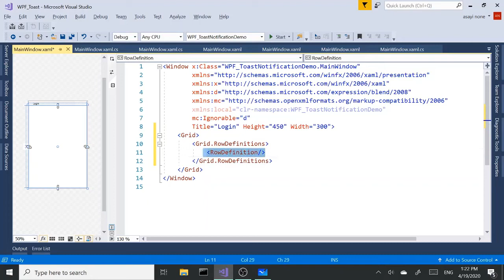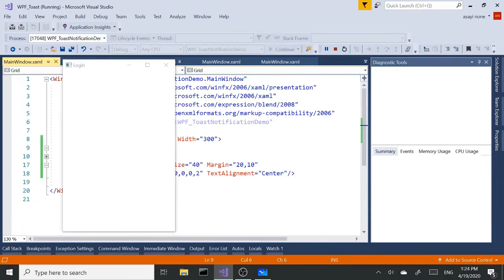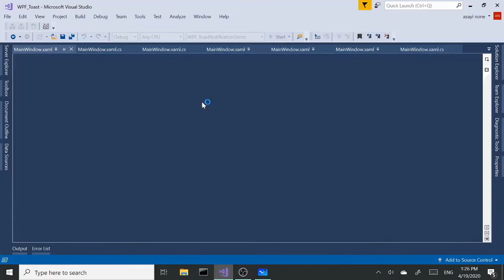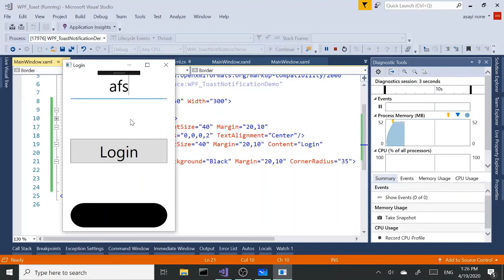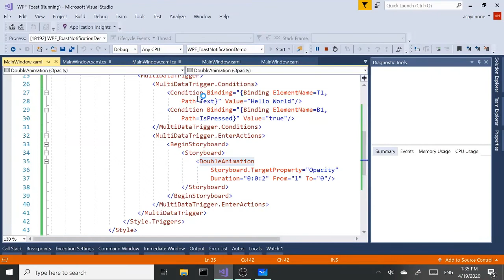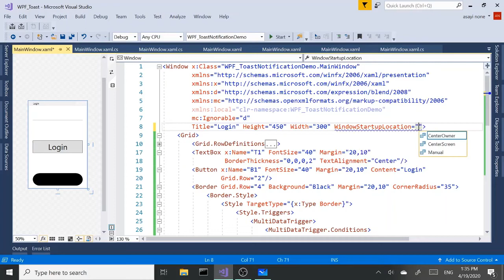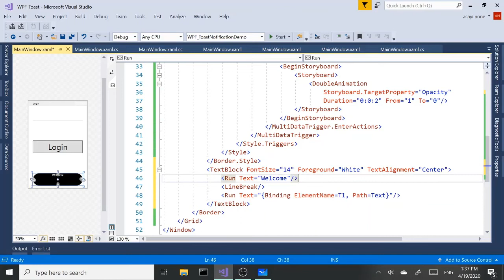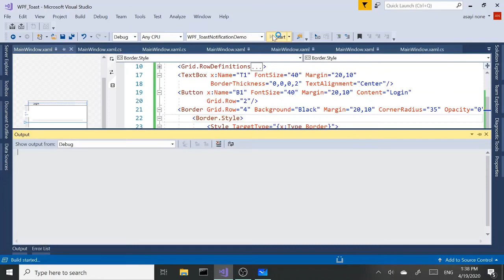WPF Simple Toast Notifications Using Syles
In this demo we're using Styles to create simple Android style notifications. Withing the style we're making use of MultiDataTriggers (multi data triggers) based on multiple conditions, storyboard and Doubleanimation (double animation) that targets the Opacity property of a border with nested textblock combo. All with  pure XAML code, no C# code.
Please see my triggers and animations videos for reference